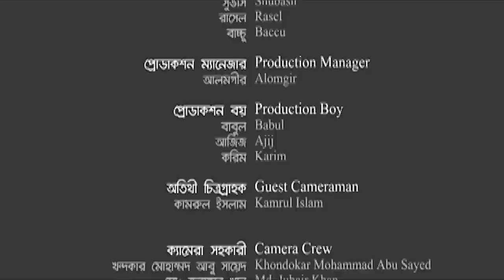ইডিয়টস | IDIOTS | Ep-30 | Bangla Natok | Chanchal | Nisho | Purnima | Mishu | Dr. Ejaj |Channel Nine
Office Address:
37,Shaheed Tajuddin Ahmed Sarani,Tejgaon I/A
Dhaka, Bangladesh